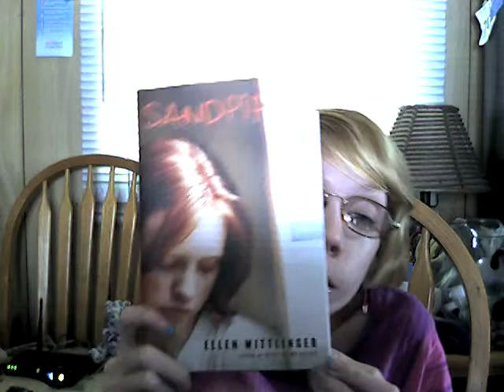Sandpiper by Ellen Wittlinger.mpg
a story of anger, violence and second chances